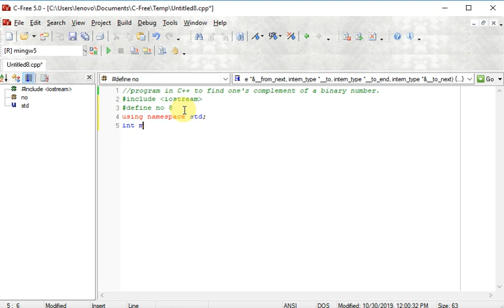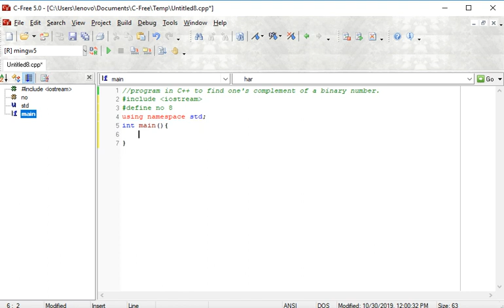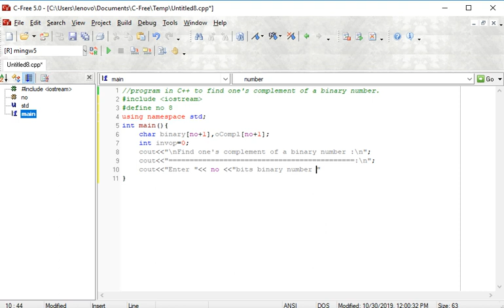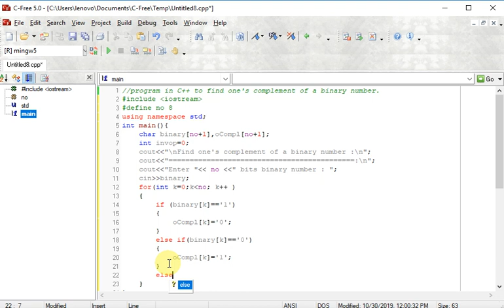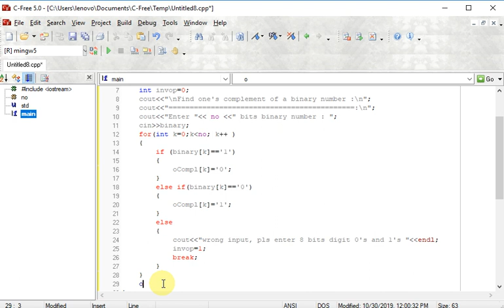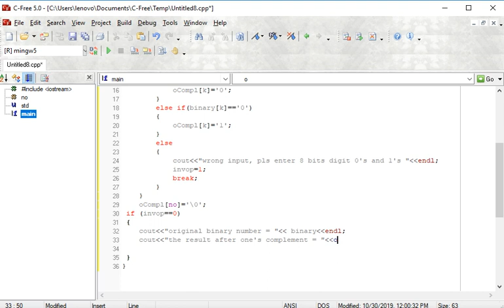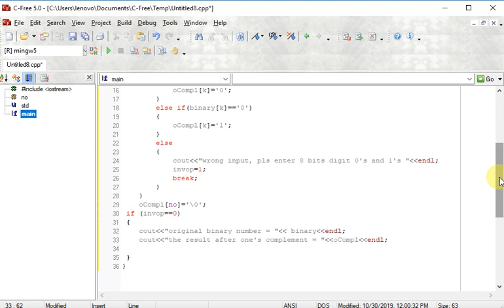C++ to find one's complement of a binary number.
program in C++ to find one's complement of a binary number.